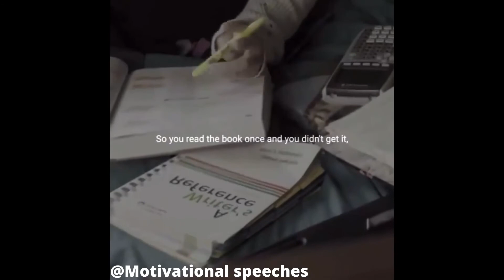You might have more talent than me @Motivational Clips